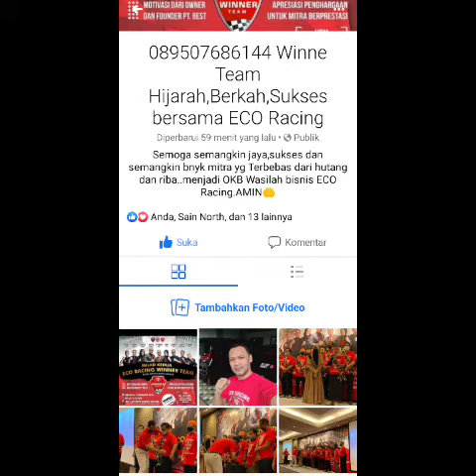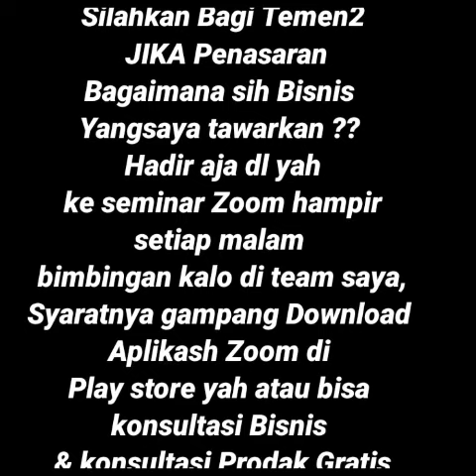artisgabung ecoracing Artis Lulu Kurnia gabung ECO racing mantap berkah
*1 Tahun anda Bekerja di PT.BEST mewakili 26 tahun anda bekerja sebagai seorang karyawan.*

Yuk kita hitung ya,,

Di PT.BEST menyediakan beberapa reward

*Motor cash 15 JT* 🏍
*Mocash 150 JT* 🚖
*Big Mocash 500juta* 🚘
*Rumah 1 Milyar* 🏬

*Total 1,6 Milyar*

*Kita bandingkan anda seorang karyawan dengan gaji Rp 5,000,000/bulan*

*1,6 Milyar : 5,000,000= 320 bulan*

*Wow nilainya 320 bulan : 12 bulan = 26 Tahun.*

Itu baru Bonus reward, belum bonus sponsor,pasangan dan bonus Royalti RO yang setiap bulan bisa kita terima dengan potensi ratusan juta hingga milyaran/bulan.

Kebayangkan dengan hitungan di atas , jika anda serius menjalankan bisnis eco racing 1 tahun saja secara serius, Anda sudah layaknya bekerja 26 tahun sebagai seorang karyawan dengan gaji 5juta/Bulan ,,hmmm ternyata banyak juga yg gaji karyawan di bawah 5 juta, bahkan sangat serius pergi pagi pulang malam (maaf ya gak menyinggung yg karyawan, buat motivasi aja biar kita sama" sukses) 🤩

Yuk segera  bergabung dengan grup kami dan pelajari peluang bisnisnya.

*Sangat Aneh... Ada yang bilang bisnis ini hanya jual impian,, justru dengan bisnis eco racing mimpi anda cepat terwujud secepat kilat karena sudah terbukti ribuan orang sudah mendapatkan reward nya😍*